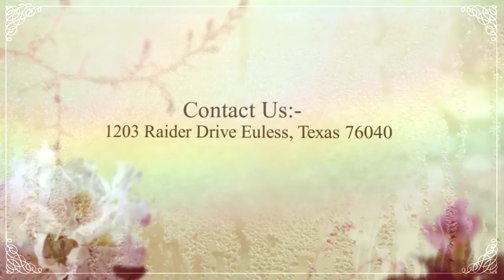Superior Concrete Wall System from Superior Concrete Products | Now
Superior Concrete Products is a premier, full-service manufacturing and construction company that provides a complete range of NPCA-Certified precast concrete building systems. Their building systems are used in a wide variety of applications, nationwide and around the world. The company manufactures and installs screening walls, perimeter fences, retaining walls, sound barriers, highway walls and many more. Each product has the rich look and feel of stone, brick, stucco or wood, with a level of reliability and durability traditional materials can't match.